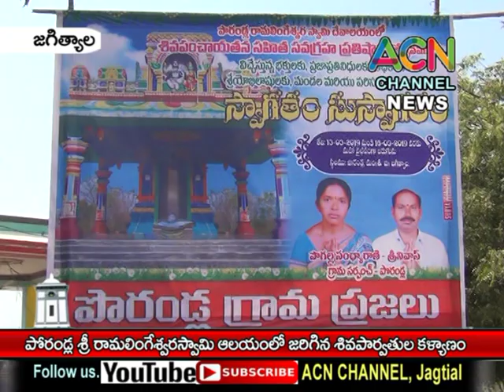జగిత్యాల : పోరండ్ల శ్రీ రామలింగేశ్వరస్వామి దేవాలయంలో ఘనంగా జరిగిన శివపార్వతుల కళ్యాణం